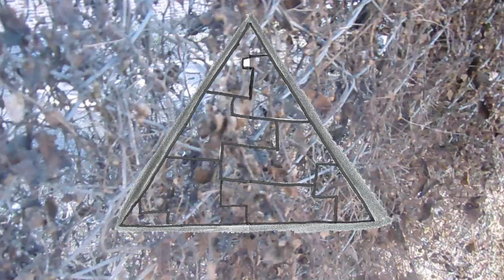Video artistico experimental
Trabajo de planos, intervenido con dibujos de triangualos diversos. Realizado por alumnos de 7mo grado de la escuela Nº286